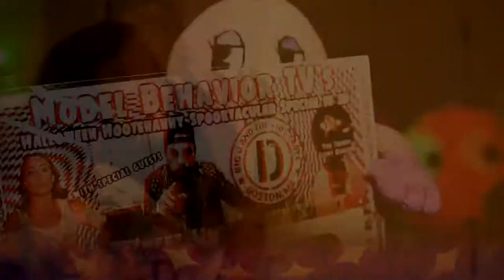The Great American Mask Off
Model Behavior TV's is here for the people. We have face masks from 5 companies: Rslvts, Wazshop, Threadless, Tee Public and Signs.com
One company will be crowned The Greatest American Mask. Who will win? Tune in to find out. Also we are giving away a bunch of prizes.